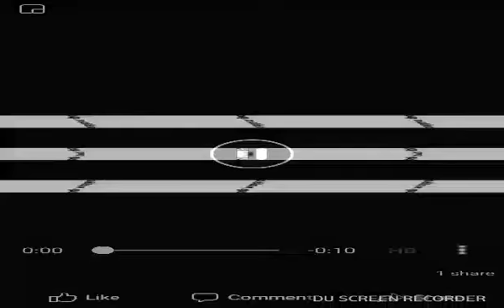How to hack fortnite in 1 mins + easy tutorial (3 steps)